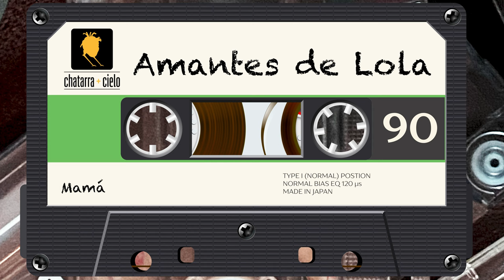Amantes de Lola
01. La Flor De Bagdad 00:00
02. Mamá 03:50

Esta es una de las primeras grabaciones que llegaron a mis manos (1988), existió mucho descuido en el manejo de la cinta (era muy joven, no sabía lo que hacía). La restauración ha tomado mucho tiempo, pero ya quería compartirla, espero pronto brindarles una mejor versión.